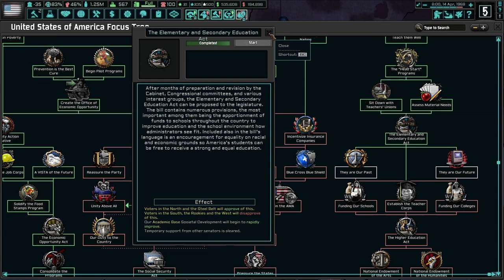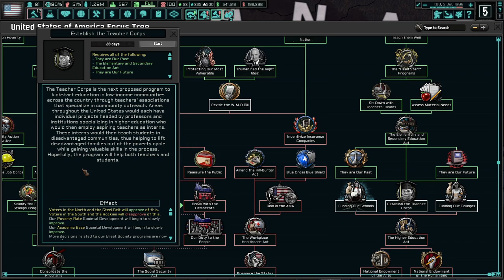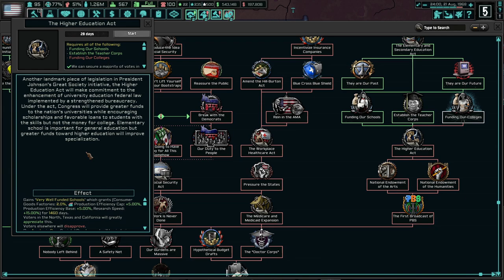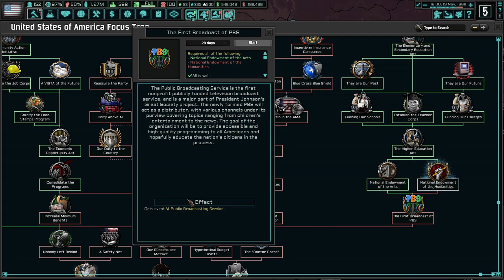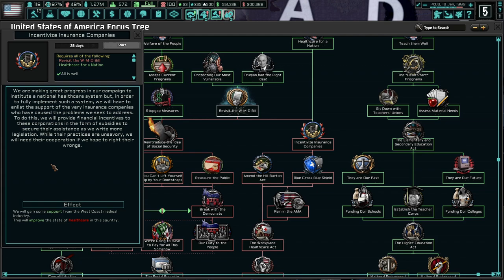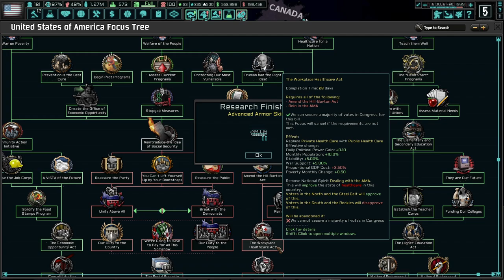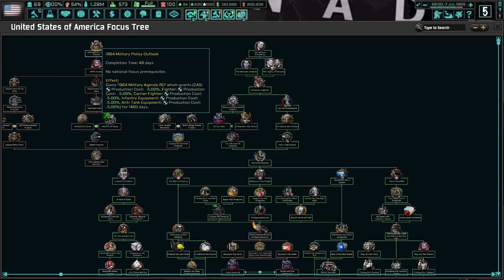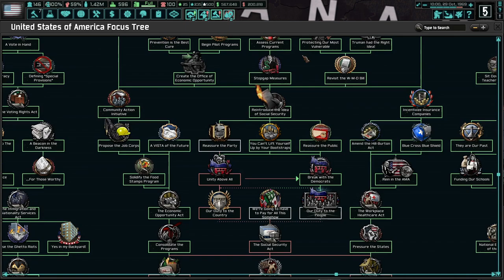INCREDIBLE PROGRESS TOWARDS A GREAT SOCIETY! Hearts of Iron 4 - TNO: Last Days Of Europe, USA #3